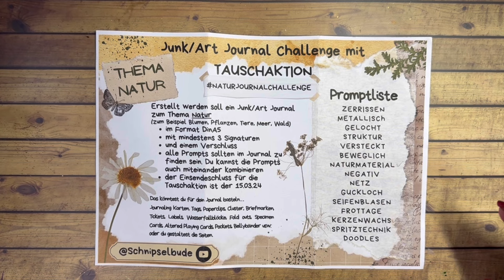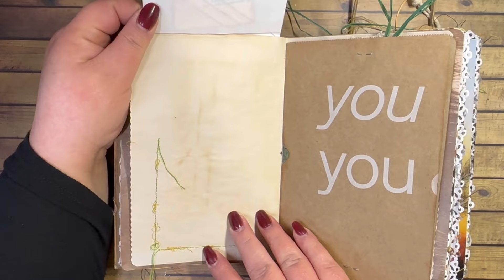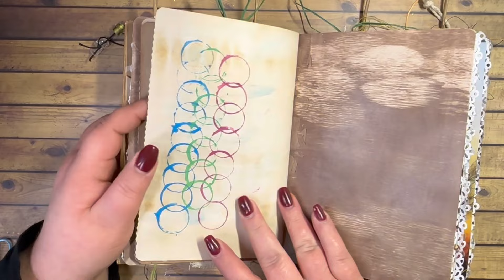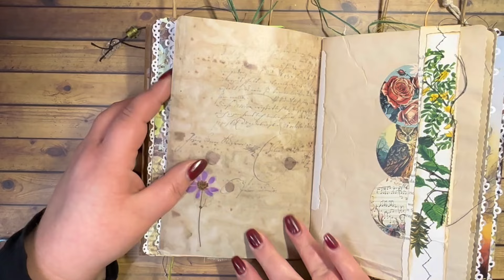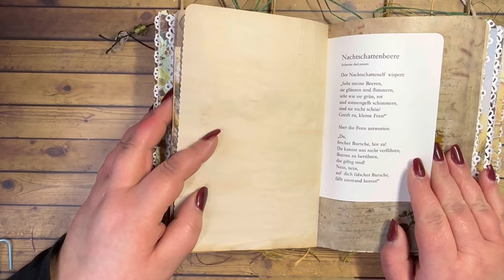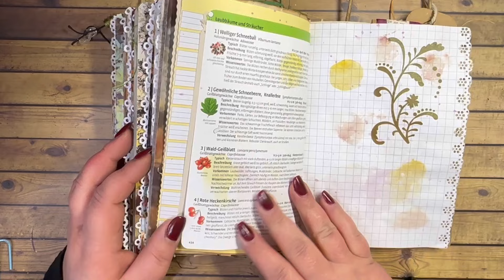NATUR JOURNAL ~ GAST FLIP THROUGH VON KATHARINA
In diesem Video darf ich euch das Natur Journal von Katharina zeigen.
Hinterlasst ihr viele liebe Kommentare ❤️

Du bist herzlich eingeladen in meinen *Discord* zu kommen.

Unbezahlte Werbung